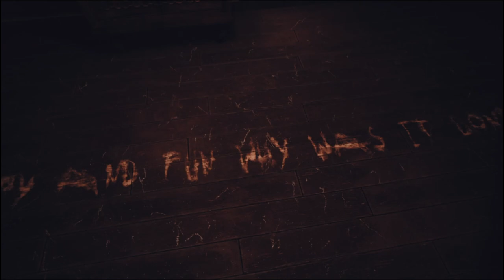Why did you come back? | Poppy Playtime: Chapter 3 | GAMEPLAY PART 1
We awaken within the grips of the new, elusive hunter CatNap. We are dropped into The Playcare and are dropped into the deepths to find and figure out how to save Poppy, and possibly others..

 W̶͔̞̦̫̠͌̔͒̒̀H̶̝̪̩̲͐̎̈̄̒ͅ¥̵̢̡̙̹͕̌̎̓̆̄ ̷͍͍͈̗͓̂̌̓͗̇Ð̸̻̖̦͚̜̎͋̆̊̿Į̴͚̥̝̠̀̑̒̀̍͝Ð̷̧̛̦̫͈̝͐͋͊͂ ̴͓̘̹̠̲̓̉̌̂͠¥̵̧̢̣͈̖̀̏̌̚͝Ö̵͈̝̦͎͔̏̈̓͐̽Ú̶͚͚̻͖͇͋̓̂̄͝ ̸̧̗̙̮̒̌͑̾̊͜Ç̸̢̜̳̫̯̎̓͗̅̚Ö̴̢̙͖̲̳̂̂͊̊͝M̸̙͎͉͖̪̃̆̍͑͋È̸̛͉͔̫̰̘̍̐̉̄ ̵̺̮̞͍̃̈́͛͘͝ͅß̴̢̟̼̟̥͂̋̿̐̒Ä̴͍̬̻̫͉́̑̃̀̊Ç̴̱͉̞͍͔̈͋̑̋̍K̸̩͔̱̽̊͋́̏͜͜?̸̻̱͚̖͚̍͑͋́̕